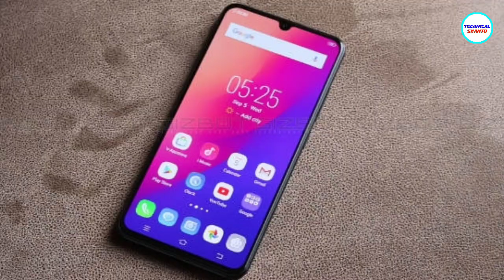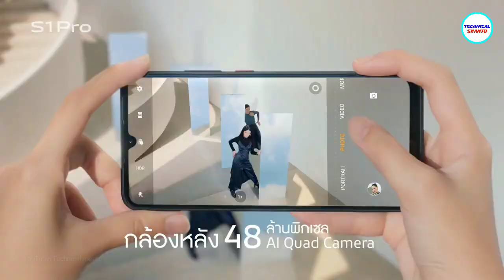Vivo S1 pro is official - Overpriced? দয়াকরে ঠকবেন না | 8gb ram | sAmoled | 48MP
Vivo Launched Vivo S1 pro (8GB ram & 128gb Rom) Officially in Bangladesh. Is this overpriced? let's talk about Vivo s1 pro details & price